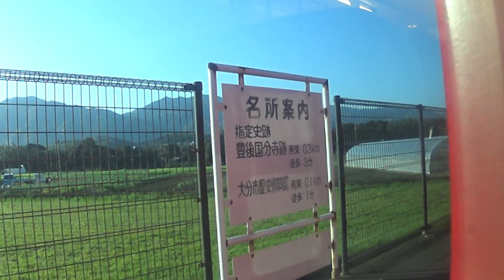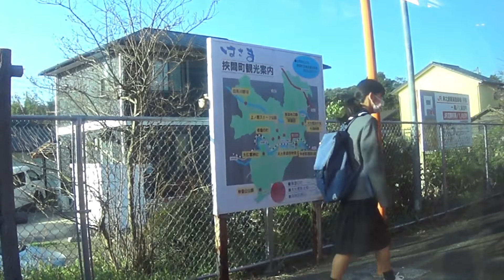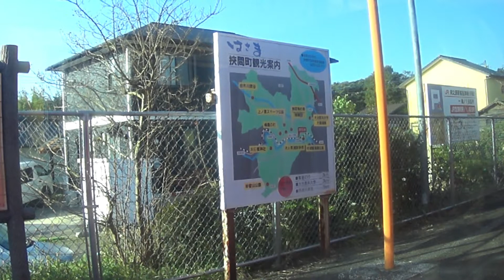【左側車窓】久大本線普通(ﾜﾝﾏﾝ)由布院行4822D 豊後国分～由布院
【注意事項】
混雑する列車のため乗客への配慮を優先して撮影しています。
古国府～南大分は右側を手持ちにて撮影(※手ぶれがあります)
南大分～豊後国分は窓枠に置いて左側を撮影
豊後国分より先はカメラでの撮影に切り替えたため動画が分かれています。ご了承ください。

【列車情報】
4622D 普通(ﾜﾝﾏﾝ) 大分発 由布院行 毎日運転 キハ220 1+1両
※前1両は由布院駅より約1時間停車を挟み引き続き久留米行きとして運転します。

古国府7時29分発→豊後国分7時40分着 7時43分発→由布院8時35分着

停車駅...各駅

2:22 豊後国分

7:01～16:36 向之原

20:22～20:39 鬼瀬

26:01～26:50 小野屋

29:30～29:53 天神山

34:41～35:20 庄内

41:20～41:40 湯平

49:51～50:17 南由布

54:08 由布院

【解説】
大回り開始 最初は久大本線で唯一大分から久留米まで実質的に通し運転する普通列車です。
扱い上は由布院で一旦区切るため、由布院にて一度車外へ降車が必要です。(後ろ1両切り離し後、すぐ久留米行きに切り替わります)
通学時間帯となるため大分から小野屋まではほぼ満席 特に南大分までは立ち客含めほぼ満員です。
小野屋より先はローカル線らしい、のんびりとした乗車率で久留米まで運転します。

2021/3/23